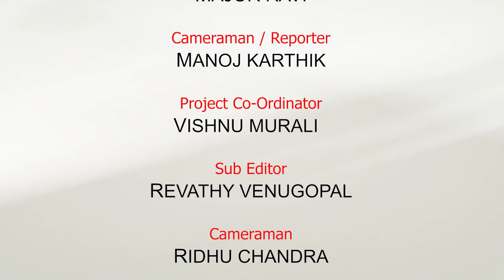അന്യസംസ്ഥാനത്ത്‌ പഠിച്ചിറങ്ങുന്ന വിദ്യാർത്ഥികൾക്ക് കേരളത്തിൽ തൊഴിൽ ഇല്ല //